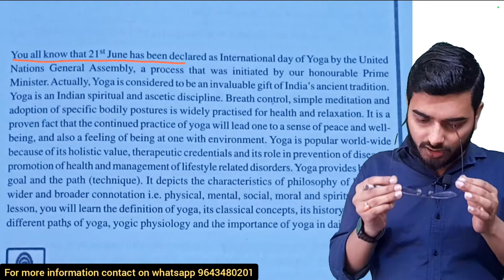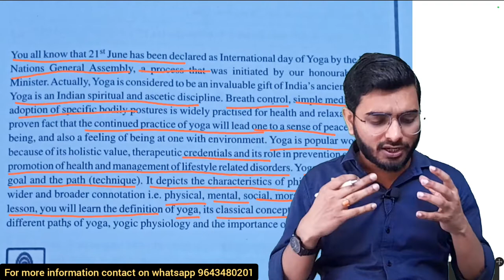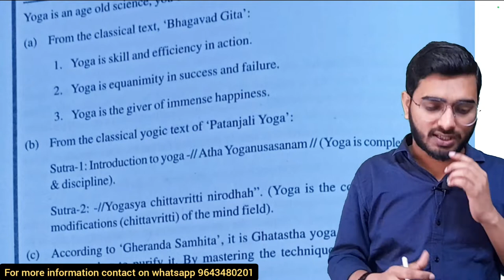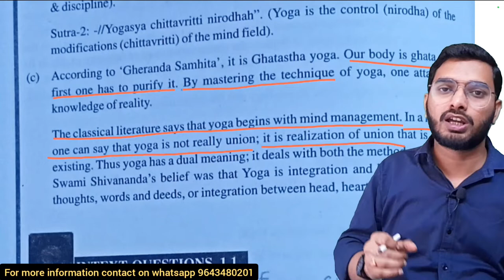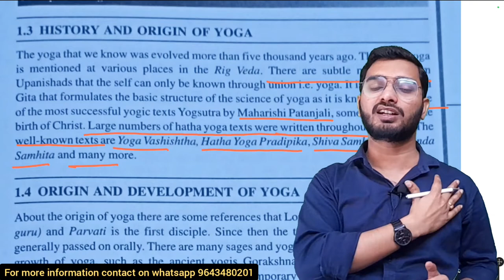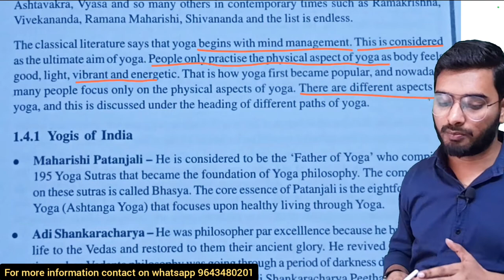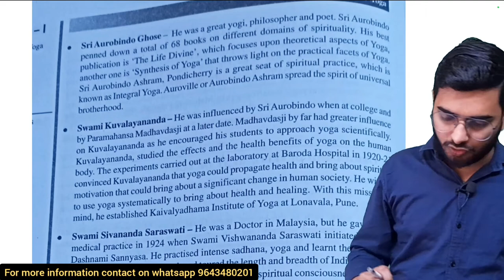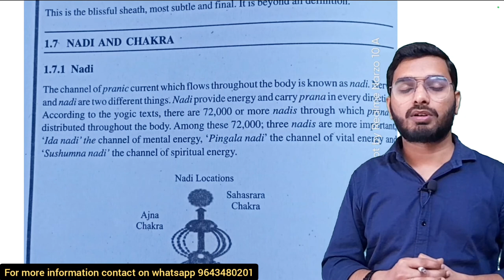12th Yoga || Chap-1 (Part-1)